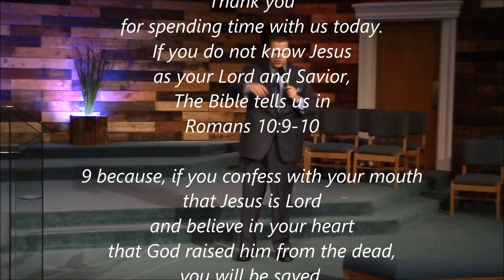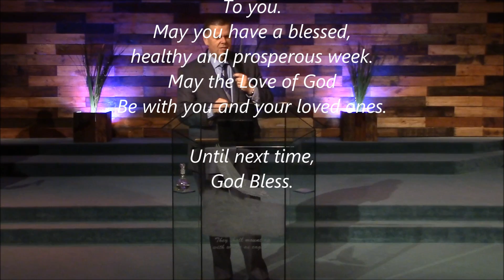All Glory Belongs To Him - Preaching By Lead Pastor Rick Sexton - 05/22/2016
All Glory Belongs To Him.
Preaching By: Lead Pastor Rick Sexton.
The Worship Center Church Of God.
We’re Located at 420 Cardinal Drive.
Bourbonnais, Illinois 60914.
Our Sunday Church service begins at 10:45am.
If you have Twitter: @myworshipcenter.